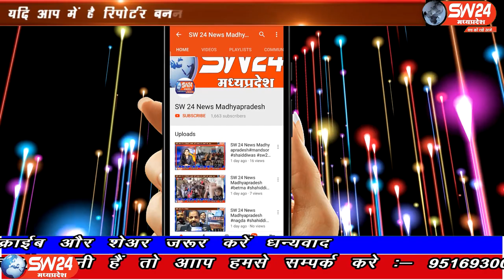sw24news segaon, 03.04.2020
कोरोना के चलते संपूर्ण जिले में लाक डाउन होने से चैत्र मास के सबसे बड़े त्यौहार रामनवमी भी आज नहीं मनाई गई मंदिरों के पट नहीं खुले मंदिर के अंदर ही पुजारी ने भगवान का सिंगार कर जन्म उत्सव मनाया गया सेगांव से संजय जायसवाल की रिपोर्ट#sw